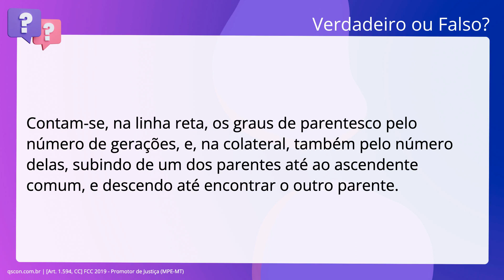QScon Direito: [Art. 1.594, CC] FCC 2019 - Promotor de Justiça (MPE-MT)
Art. 1.594, CC | FCC 2019 | Promotor de Justiça | (MPEMT)

Contam-se, na linha reta, os graus de parentesco pelo número de gerações, e, na. colateral, também pelo número delas, subindo de um dos parentes até ao. ascendente comum, e descendo até encontrar o outro parente.

Gabarito: Verdadeiro